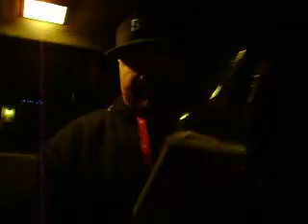Listening to some Big Pun and Big Colt 45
dranking with some dope azz flashlight effects